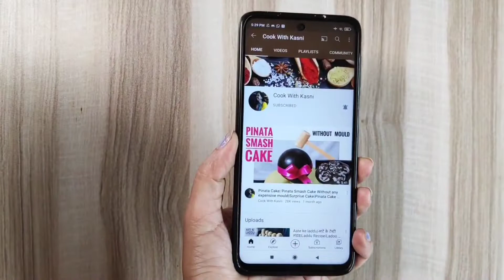Street Style Pizza Pani Puri Without Oven|How to make Pizza Pani Puri at home|Cheese Pani Puri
You must have tried this fusion recipe which is a combination of pizza and pani puri at streets as Street food but today I have shared an amazingly easy recipe of how to make this pizza Pani Puri at home that too without oven, Yes you can make them without oven by just using a normal pan.
This recipe is very cheesy and complete burst of flavours in your mouth.Do give this a try.

Ingredients required-
For white sauce
1 tbsp Oil
1 tsp Butter
1 tsp chopped garlic
2 tbsp maida
1 cup milk
1/2tsp Salt
1/2 tsp black pepper powder

For veggies
1tsp oil
Chopped onion
Chopped capsicum
Boiled corn
Chopped tomato
1/4 th tsp salt
1/2 tsp mixed herbs

Other ingredients
2 tbsp Pizza sauce
Cheese slice
Cheese cube
Chopped veggies
Chilli flakes